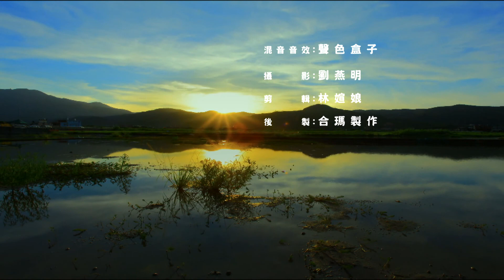《大自然生趣》 EP03：迷霧林中的鹿科王者─水鹿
水鹿
    牠是臺灣原生最大型的食草動物─水鹿，全年在臺灣中央山脈主稜的山頂生活，身體最長可以長到240公分。不過牠們雖然長得這麼大隻，想要看到真正野生的水鹿也沒那簡單，牠們因為數量很少，除非爬山爬到深山裡的偏僻角落，很少有人親眼見過。
    牠們因為很愛親水，所以被人稱做水鹿，從南亞到東南亞都有分布，不過我們臺灣的水鹿是屬於臺灣特有的亞種，所以現在大家叫牠臺灣水鹿。其實臺灣以前的鹿很多，看我們的地名就知道，鹿港、鹿場、鹿寮、鹿草，全都跟鹿有關。不過現在臺灣的鹿很少很少了，原生的鹿之中，野生的梅花鹿在1969年就絕種了，現在只剩水鹿在深山裡還有，不過要看到牠們也非常困難，可能是被獵人嚇過，在山裡你人還沒看到牠，牠遠遠的就聞到你，早就逃之夭夭了。
    臺灣原生的鹿科動物總共有三種，除了水鹿和梅花鹿，還有一種是山羌，可見臺灣原本就是動物天堂。其實臺灣小歸小，不過還是有些像動物天堂的地方，被我們的中央山脈保留下來，在那裡，因為沒路又太遠，人跡罕至，所以住在那兒的水鹿，不但多，還不怕人，就整群整群在你的面前埋頭吃草。而整個山頭除了聽到畫眉的叫聲，也看不到其他的動物，很像是藏在中央山脈的水鹿天堂一樣。想看看，如果把時間迴轉到兩、三百多年前的清朝，這樣的景象其實在臺灣幾百公尺的淺山，就到處看得到，不知你的感想是如何？